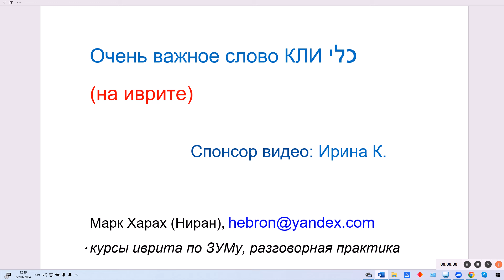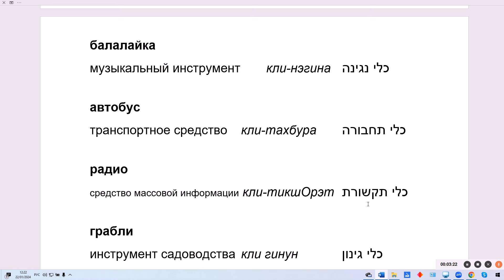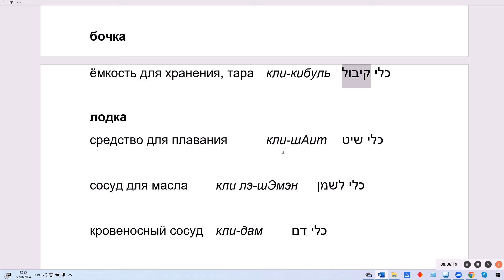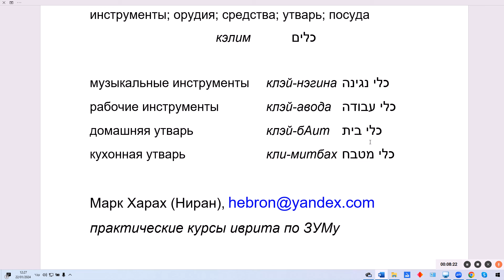1743. Важное слово КЛИ, КЭЛИМ, КЛЭЙ- орудие, инструмент, средство, утварь, принадлежность, посуда